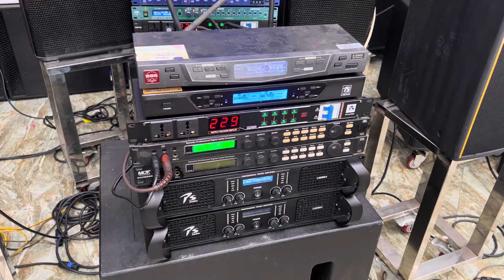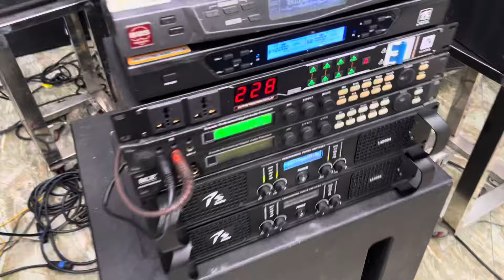Ah Lợi - Nghệ An về em A Luân Chí Linh - Hải Dương Chốt Combo bộ Dàn 34 triệu ! zalo 0365888988